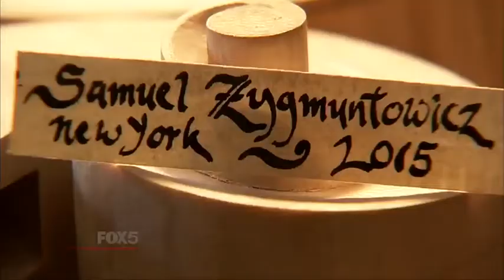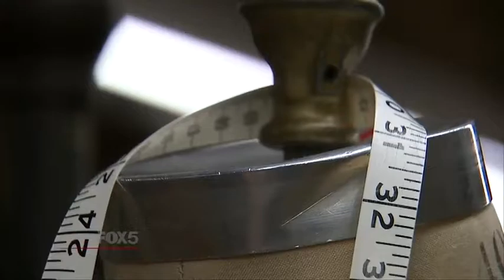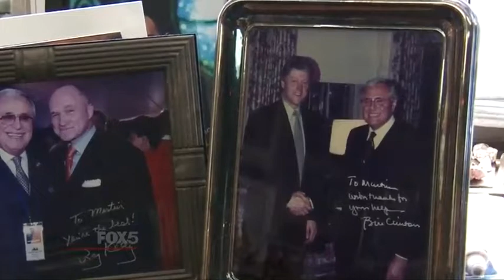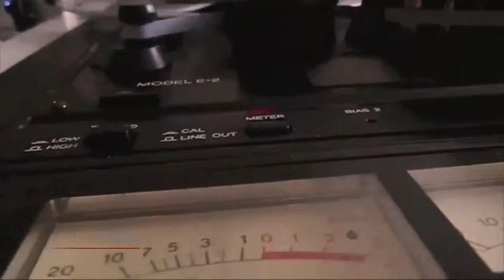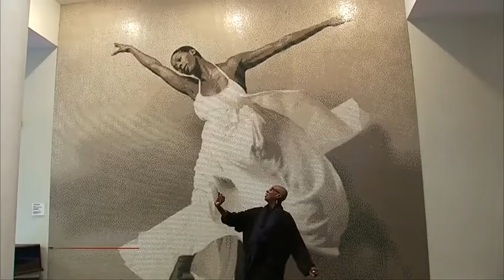Modern Masters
Fox 5's Modern Masters special.